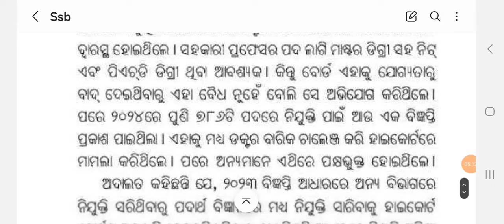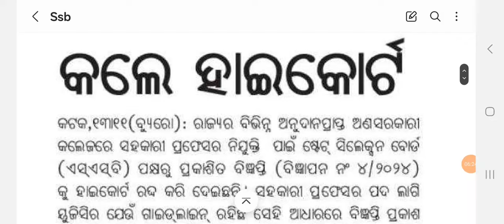Odisha SSB Lecturer-2024 ରଦ୍ଦ, UGC Guidelines ଅନୁସାରେ ଆସିବ ବିଜ୍ଞପ୍ତି 2025@bsskkeonjhar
BSSK,KEONJHAR